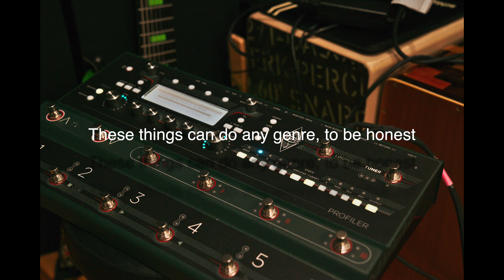Unboxing the Kemper Stage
Had a kemper for many years. Loved it.. But always hated the form factor requiring a separate footswitch and stuff. After waiting for soo many years here it is finally :D